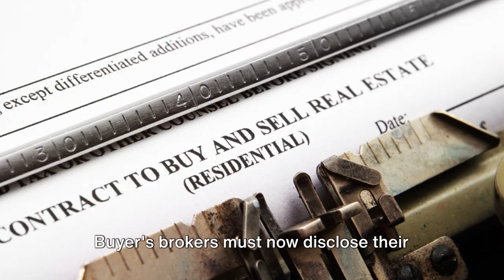The Lawsuit that will change Real Estate Forever.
Commissions will be drastically changed starting in July 2024.  This change has been a long time coming and needed, especially for sellers.